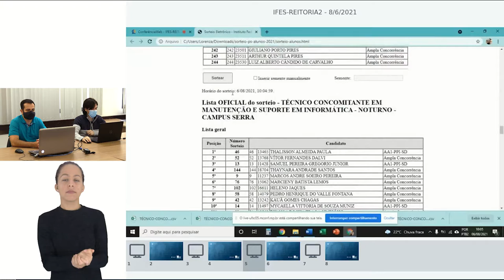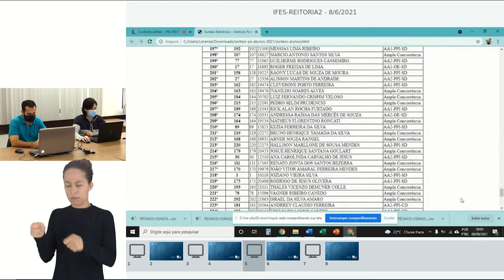5815 - TÉCNICO CONCOMITANTE EM MANUTENÇÃO E SUPORTE EM INFORMÁTICA - NOTURNO - CAMPUS SERRA